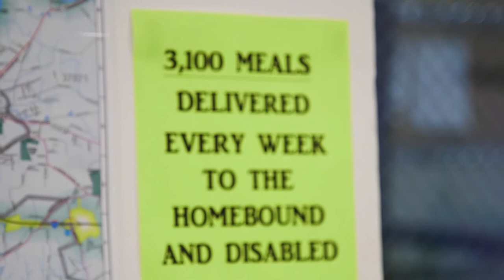Volunteering with the Vols 2018: Knoxville, Tennessee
On June 30, our Big Orange family—including incoming students, current students, and alumni—gathered in communities across the country to participate in a day of service. Here in Knoxville they volunteered at the Love Kitchen, which provides meals, clothing, and emergency food packages to homebound, homeless, and unemployed people.